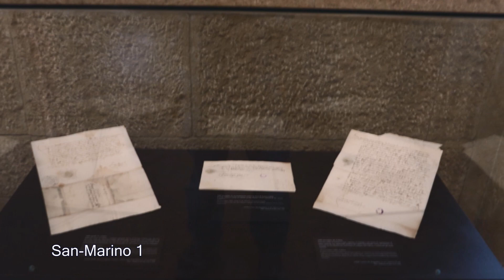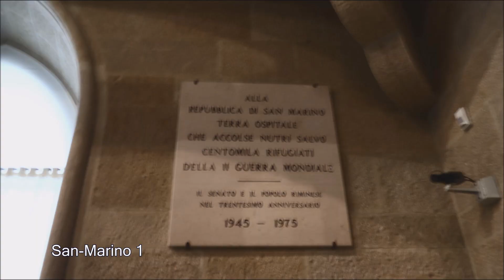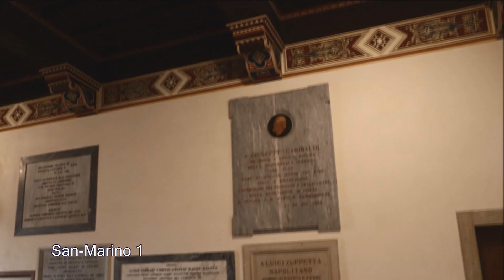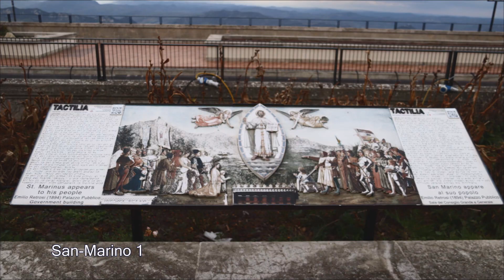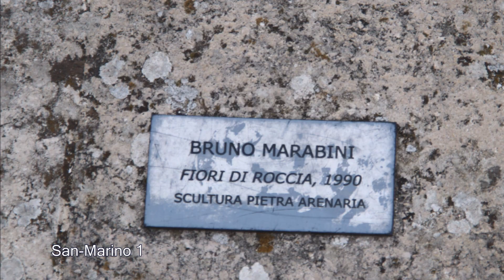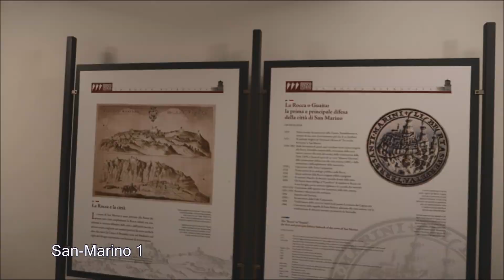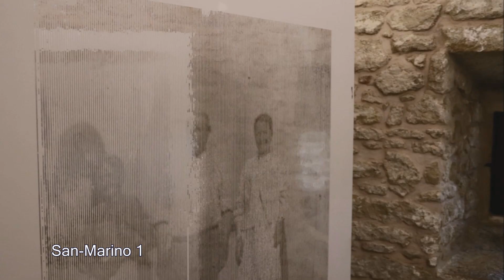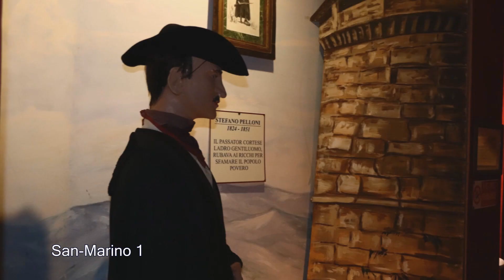San Marino 1